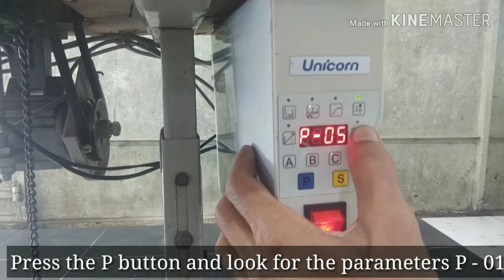How To Adjust The Speed: Servo Dynamo Unicorn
Guide to servo dynamo program settings